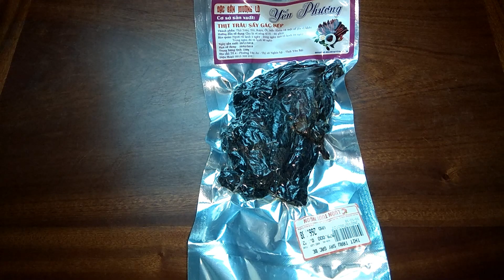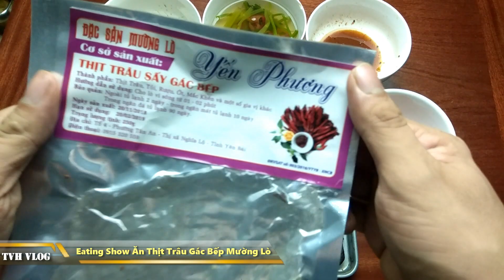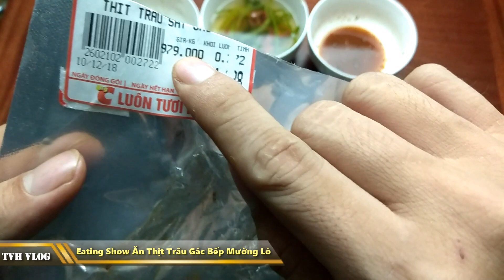Eating show ăn thịt trâu gác bếp mường lò ( Buffalo meat ) | Văn Hóng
Eating show ăn thịt trâu gác bếp mường lò

Thịt trâu gác bếp mường lò eating show

Văn hóng lazada ăn thử thịt trâu gác bếp mường lò

Món thịt trâu gác bếp Yên Bái Mường Lò

Cách làm thịt trâu gác bếp